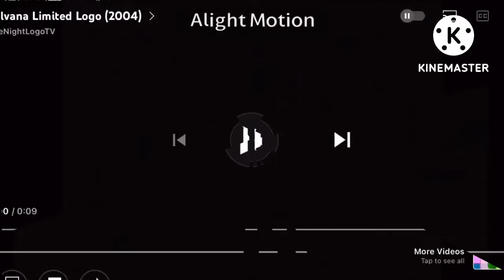I Broke Nelvana